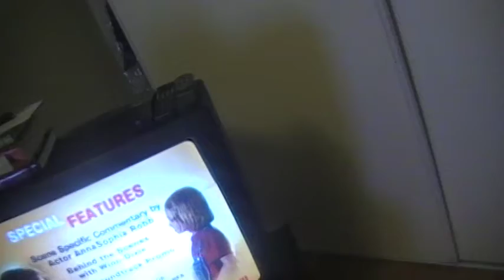Dvd Rewiew : Because of Winn Dixie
I rewiew my first dvd